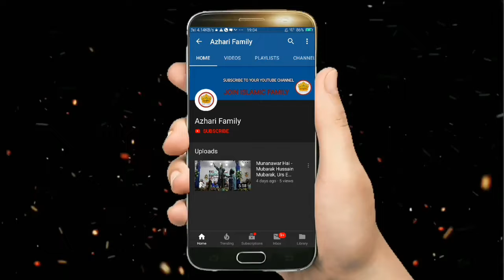Gulfam Raza Hassani New Naat 2021 | मा से मोहब्वत करने बाला सुने | World Famous Kalam 2021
Gulfam Raza Hassani New Naath 2021 | मा से मोहब्वत करने बाला सुने | World Famous Naat Sharif 2021 At FakirBazar, Panskura, East Medinipur, W. B

Azhari Family Me Aapko Bahat Bahat Chhukriya.

🔴 Urs E Fakiri 31th March, 2021 : Gulfam Raza Hassani, Abbas Raza Noori, Abdul Mannan Sahab, Allama Moulana Hassan Raza, Qari Hafijul Ashraf, Ahmed Razvi Misbahi etc

🔵 Fakir Bazar, Panskura, Pura Medinipur,  W. B, India

It's special thanks for Gulfam Raza Hassani

Director: Urs E Fakiri Committee

Search Naat : Gulfam Raza Hassani New Naat 2021

Singer: Gulfam Raza Hassani